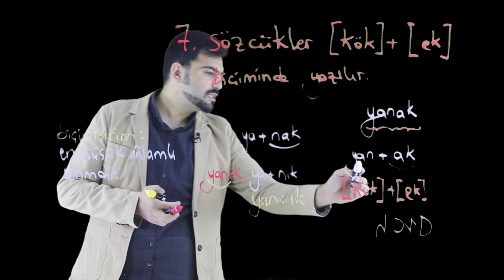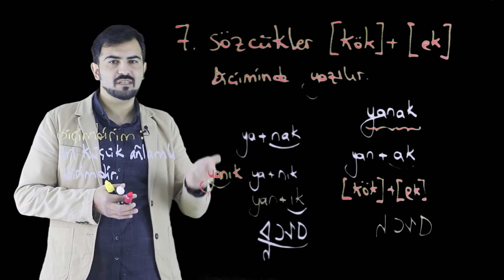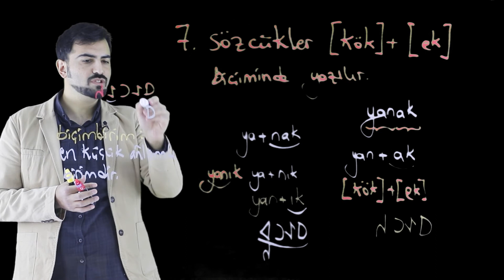20) Göktürkçe Öğreniyorum (2022) - Yazım Kuralları [7. Kural]